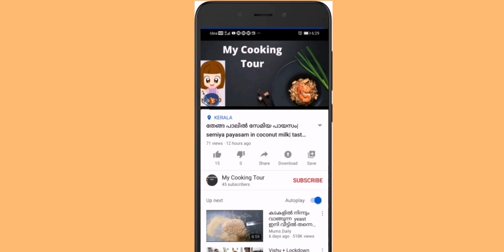കായ്പോള Recipe| Banana pola Recipe| Tasty n Healthy Ifthar Recipe| My Cooking Tour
Ingredients..

Banana - 1
Egg - 3
Milk - 1/4 cup
Sugar - 2 tblsp
Salt
Cardamom powder - 1/2 tspn
Ghee
Cashews n kismis